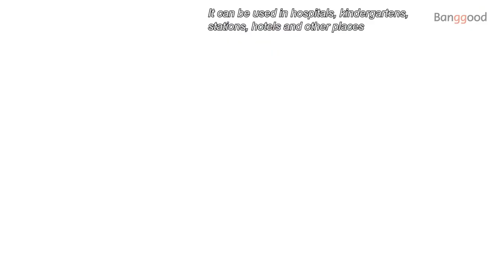LOSKII LK-SD1 Rechargeable Automatic Induction Soap Dispenser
Features :

-【Sensor Foaming Soap Dispenser】
Made of ABS material which waterproof grade is IPX4 and upgrade motor , powerful, more sensitive and it ensures durable long-time usage. The automatic liquid soap dispenser capacity is 400ml/13.5oz. The unique transparent window design allows you to know the remaining amount of hand sanitizer at any time and add in time.
-【Effectively Avoid Infection】
Equipped with an infrared motion sensor, the hand free soap dispenser will release foam hand lotion automatically within 0.2 seconds and detect your hand in 2 inches. It is easier and more hygienic than the press soap dispenser or a soap. You don't need to touch the soap dispenser so as to avoid cross-infection effectively.
-【USB Rechargeable soap dispenser】
Unlike other battery-operated foaming soap dispensers, it is a build-in rechargeable battery with updated technology, no need to replace the battery frequently. The rechargeable soap dispenser is extremely durable and save a lots of batteries compared to normal soap dispenser.
-【Easy Operation and Quick Installation】
Press and hold the button for 3 seconds to turn on/off .(Don't forget to charge it before using). The automatic soap dispenser can remain in the standby state after it is turned on for the first time, and it is only activated after automatic sensing. If soap dispenser does not come out the bubble when the first use, please try a few more time or reinstall the silicone tube.
-【 Widely Usages 】
Automatic soap dispenser can support various detergents, foaming soap can be put in directly. It also allows you to dilute ordinary detergent with water at the ratio of 1:3~5 which saves soap up to 40-50%. Automatic foaming soap dispensers are the great choice for home kitchen, bathroom countertops.